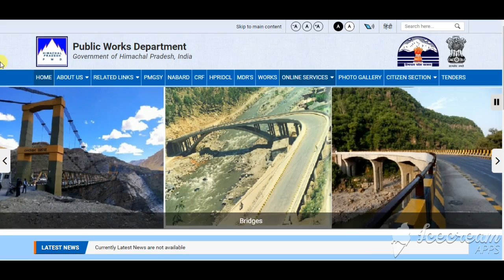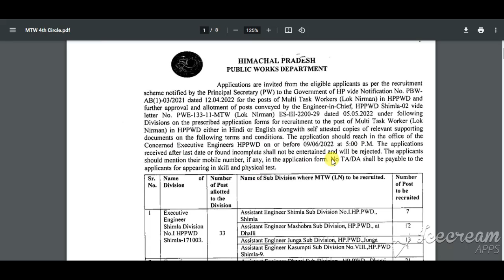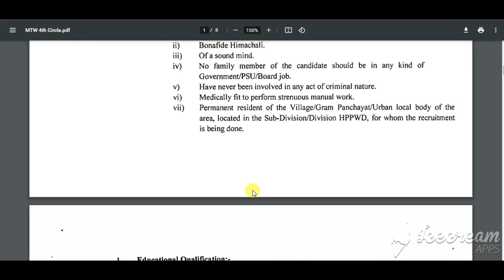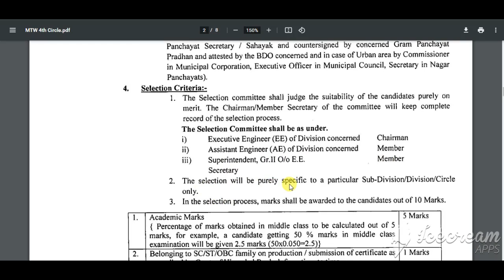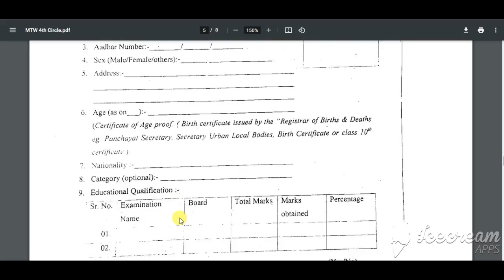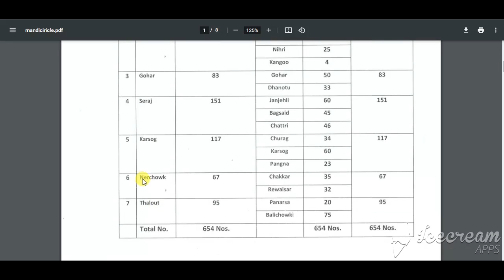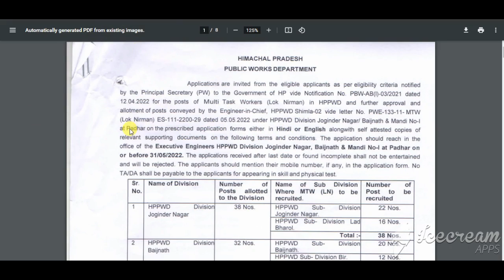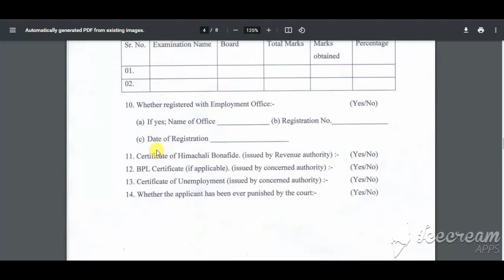HPPWD Multi Task Worker Recruitment 2022 Notification | HPPWD Multi Task Vacancy Offline Form 2022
HP PWD Recruitment 2022 Notification: The Governor, Himachal Pradesh, Public Work Department (HPPWD) is looking to recruit Multi-Tasking Worker (MTW) vacancies across the state of HP including Shimla, Mandi, Joginder Nagar, Nurpur and Palampur Circles.

Earlier, the department issued the notification for filling up 5000 vacancies under “Multi-Task Worker (Lok Nirman) Policy -2022". As per the notice, The superintending Engineer of the concerned circle, after approval of the competent authority will invite the application for recruitment to the post of Multi-Task Worker (Lok Nirman) by advertisement through the notice board of Sub-Division/Division & Circle, issuing copies to Gram Panchayats falling in the Sub-Division' one vernacular newspaper having maximum local circulation and ensuring wide publicity.